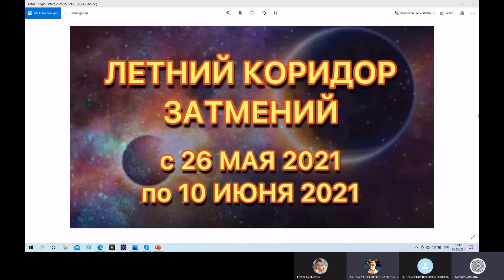Летний коридор затмений. Серединная точка коридора затмений. Что происходит. Чего нельзя делать?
Летний коридор затмений 2021 год. Полное лунное затмение 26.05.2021. Солнечное затмение 10.06.21. Период для трансформаций. Что можно и чего нельзя делать? Как использовать мощную энергию трансформации себе во благо?

❤️ Вы всегда можете узнать о причинах происходящих тех или иных событий в вашей жизни и что делать дальше, заказав личную консультацию у меня.